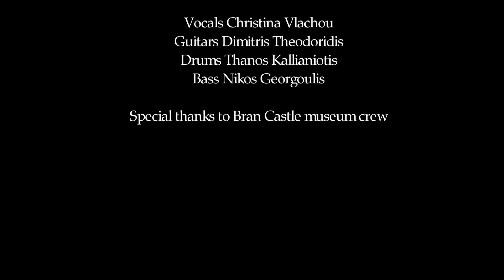Kaera Vane - Malkavian (Official Music Video)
"Malkavian" by Kaera Vane
Video produced by Thanos Kallianiotis
Song Produced by Kai "Hiili" Hiilesmaa